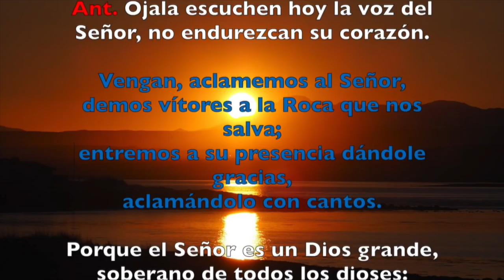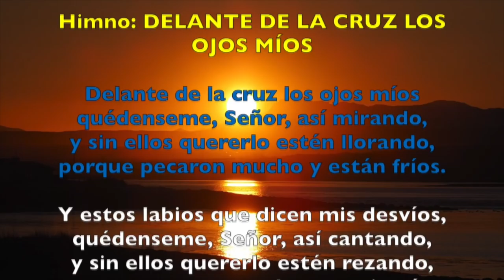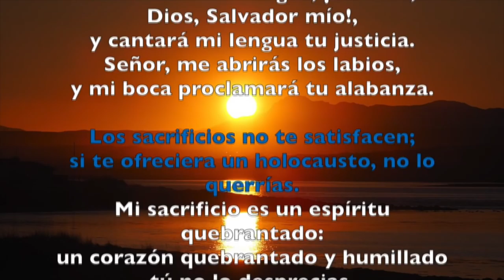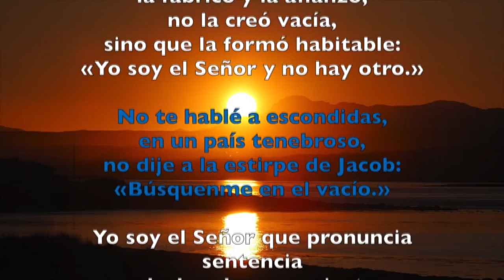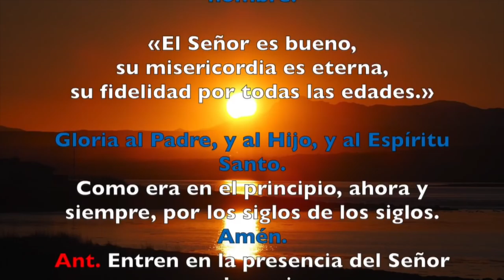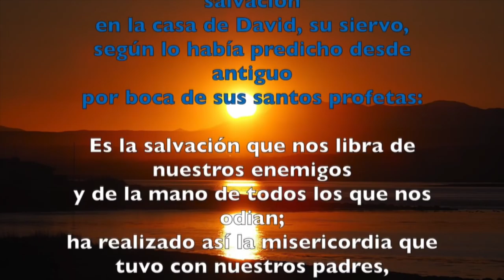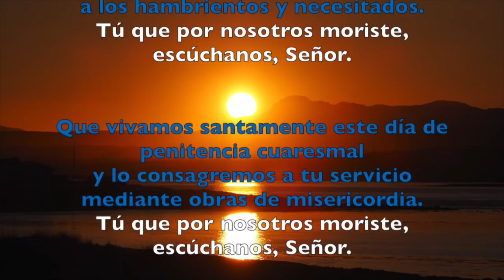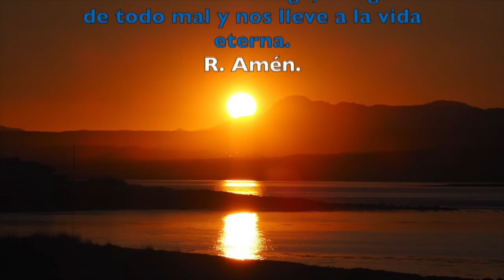Oración de la mañana (Laudes) , VIERNES 23 DE MARZO 2018 | Padre Sam